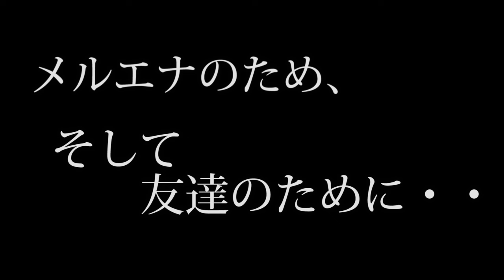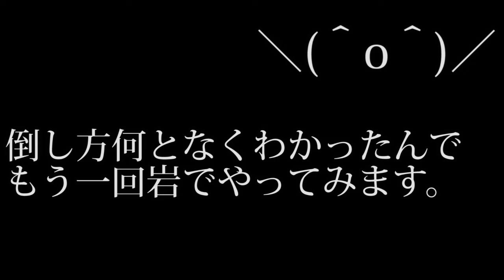岩でモルドラジークと戦ってみた＋肝渡した後メルエナは旦那の元へ向かっているのか？【ゼルダの伝説ブレスオブザワイルド】検証 実況